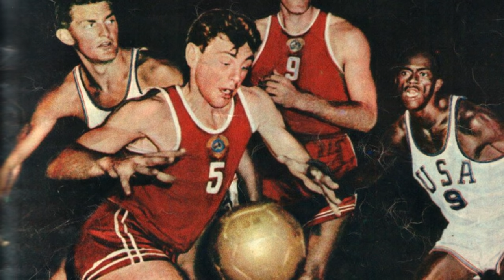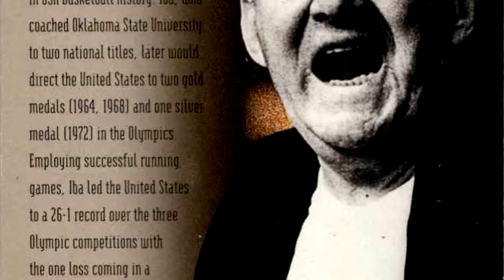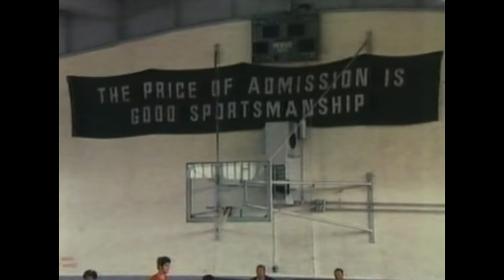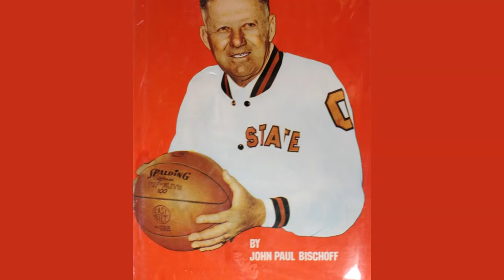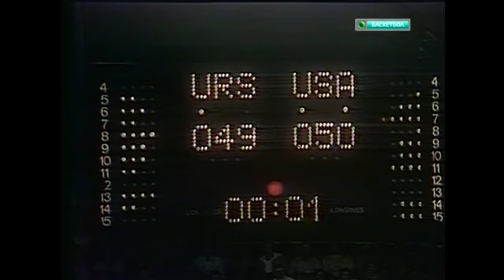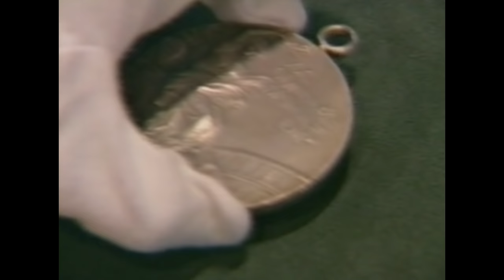Реальная история фильма Движение Вверх | Мюнхен 1972 (СССР - США)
10 Сентября 1972 года. Мы в Мюнхене, где проходят 20-е летние олимпийские игры. И финальный матч баскетбольного турнира между СССР и США дошел до своей кульминации. Остается 3 секунды и советская сборная уступает 1 очко. Момент в истории которому посветили фильм Движение Вверх. Но перед тем как игроки совершат розыгрыш, мы должны понять, что это значит для Советского Союза и для баскетбола в целом. Мы должны вспомнить великих игроков, таких как Сергей Белов, Александр Белов, Модестас Паулаускас, Зураб Саканделидзе, Иван Едешко, мы должны вспомнить тактики тренеров Кондрашина и Айба и вспомнить почему итог этого матча является одним из самый неоднозначных в истории всего спорта. Давайте отмотаем историю.